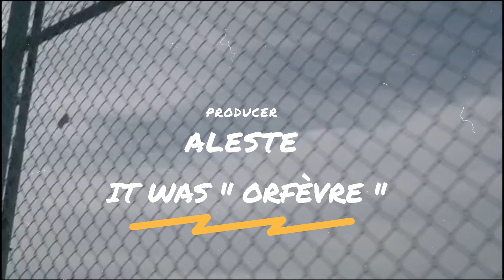Roddy Ricch “ ORFÈVRE “ | Type Beat | Trap Beat Instrumental banger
✏️ Like et commentes la video
▬▬▬▬▬▬▬▬▬▬▬ Utilisation ▬▬▬▬▬▬▬▬▬▬▬▬▬▬
⚠️ 𝗖𝗼𝗻𝗱𝗶𝘁𝗶𝗼𝗻𝘀 𝗱'𝘂𝘁𝗶𝗹𝗶𝘀𝗮𝘁𝗶𝗼𝗻/𝘂𝘀𝗮𝗴𝗲 ⚠️
👉La version Free Tagué est téléchargeable via le lien en commentaire :
(You need to purchase a licence to use this track)

▬▬▬▬▬▬▬▬▬ Social Media  🎥 ▬▬▬▬▬▬▬▬

▬▬▬▬▬▬▬▬▬ TIMELINE  🎥 ▬▬▬▬▬▬▬▬

0:00 : Intro
0:16 : Verse 1 (Couplet 1)
1:04 : Chorus (Refrain)
1:36 : Verse 2 (Couplet 2)
2:25 : Pre-Chorus (Pré-Refrain)
2:40 : Chorus (Refrain)
3:12 : Outro

▬▬▬▬▬▬▬▬▬ CREDITS  ▬▬▬▬▬▬▬▬

Prod by @aleste915